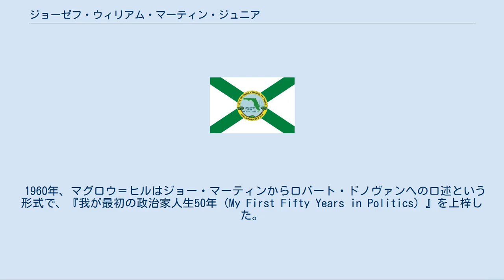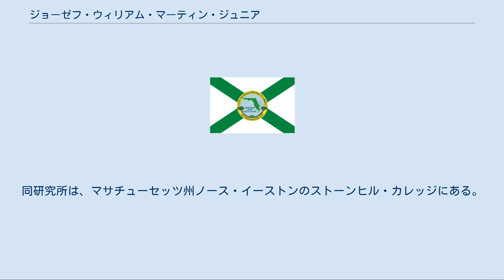ジョーゼフ・ウィリアム・マーティン・ジュニア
ジョーゼフ・ウィリアム・マーティン（左）とイスラエルのダヴィド・ベン＝グリオン首相（右）。
（1951年・エルサレムにて） ジョーゼフ・ウィリアム・マーティン・ジュニア（Joseph William Martin, Jr., 1884年11月3日 - 1968年3月6日）は、アメリカ合衆国の政治家。
マサチューセッツ州ノース・アットルボロー選出の共和党所属アメリカ合衆国議会議員である。
第49・51代アメリカ合衆国下院議長を務めた。
 1884年11月3日にマサチューセッツ州ノース・アットルボローに誕生する。
マサチューセッツ州下院（1912年 - 1914年）、マサチューセッツ州上院（1914年 - 1917年）、連邦議会下院（1925年 - 1967年）に勤めた。
1940年から1942年までは共和党全国委員会委員長であった。
ニュー・ディールの間、彼はフランクリン・D・ローズヴェルトの諸政策に対する反対派の急先鋒として脚光を浴び、外交問題に関するローズヴェルトの国際主義的な見解に反対した。
しかし彼は、若干のニュー・ディール的措置（最低賃金制度の確立など）については支持した。
1952年以後、マーティンは共和党穏健派に加わり、学校建設に対する政府補助を支持し、ドワイト・D・アイゼンハワーの国際主義的な展望を（対外援助の支持を通じて）支持し、またリンドン・B・ジョンソンの1964年経済機会法を支持した。
 1960年、マグロウ＝ヒルはジョー・マーティンからロバート・ドノヴァンへの口述という形式で、『我が最初の政治家人生50年 (My First Fifty Years in Politics) 』を上梓した。
 マーティンは、マサチューセッツ州ノース・アットルボローで新聞「イヴニング・クロニクル (The Evening Chronicle) 」を長年発行してきた。
彼の死の直後、同紙は近隣の競合他紙と統合し、「サン・クロニクル (The Sun Chronicle) 」紙となった。
 1947年から1949年及び1953年から1955年の2期に渡って下院議長を務めた。
これらの期間はいずれも、共和党が短いながらも下院で多数を占めた時期であり、マーティンの在任前後にはサム・レイバーンがその任にあった。
 1958年の選挙で共和党が劇的な敗北を喫した後、マーティンはインディアナのチャールズ・A・ハレックによって、院内総務の座を追われた。
この敗北にもかかわらず、マーティンは下院の後部席議員として残る道を選んだ。
8年後の1966年、共和党予備選で46歳年下のマーガレット・ヘックラーにその座を追われた。
 1966年、彼は再指名を受けられなかった。
1968年3月6日、フロリダ州ハリウッドで死去した。
 今日、マーティンは故郷マサチューセッツ州ノース・アットルボローにある6つの地元小学校のうちの1校の名において記憶されている。
ジョーゼフ・W・マーティン・ジュニア小学校には、彼の名前が付いている。
ジョーゼフ・L・マーティン法学・社会学研究所は、彼に関する記録を収蔵する。
同研究所は、マサチューセッツ州ノース・イーストンのストーンヒル・カレッジにある。